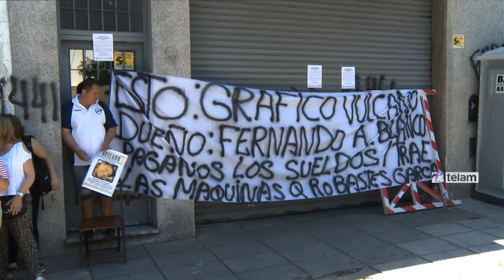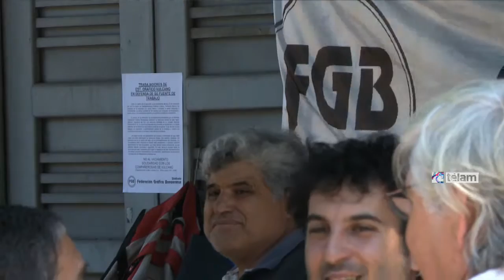Trabajadores gráficos denuncian el vaciamiento de empresa Vulcano y reclaman el pago de salarios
Los trabajadores gráficos de la empresa Vulcano S.A. realizaron hoy una conferencia de prensa, acompañados por los legisladores porteños del Frente para la Victoria, como Lorena Pokoik, Jorge "Quito" Aragón, José Campagnoli, y el diputado provincial Miguel Funes, para denunciar el vaciamiento de la imprenta y reclamar a los dueños el pago de sueldos retrasados.
Desde la puerta de la empresa, ubicada en el barrio porteño de Boedo, acompañados también por comuneros y vecinos, y Eduardo Montes, integrante de Gráfica Patricios y vicepresidente de la Unión Productiva de Empresas Autogestionadas (UPEA), los trabajadores denunciaron al dueño, Fernando Andrés Blanco, que "junto al encargado de fábrica, Marcelo Gómez, se presentó el martes de 23 de diciembre último para concretar el vaciamiento de la empresa", denunció Daniel Fernando López, delegado del establecimiento gráfico.
En diálogo con Télam, López relató que fueron notificados por los vecinos ese mismo día, que "lograron impedir que se lleve todas las máquinas y la mercadería porque había venido hasta con fletes y los vecinos lograron sacarle fotos, que nosotros tenemos y por las que sabemos qué mercadería llegó a retirar".
Otro de los trabajadores, José Ricardo Sarmiento, informó que en esa imprenta "trabajaban 60 personas y hoy en día trabajan 20, y por esos despidos, Blanco tiene juicios anteriores", mientras que López expresó que la mercadería y las máquinas de la fábrica están bajo tutela en el juzgado civil y comercial número 19.
Por su parte, Juan Litwiller, representante de la Federación Gráfica, señaló que "se trata de una empresa de más de 60 años que desde septiembre de 2013 está en convocatoria de acreedores", y explicó que el 6 de febrero es la fecha en la que el juez tiene que decidir si aprueba esa convocatoria.
El diputado Funes, como representante del Frente de Economía Social de La Cámpora, aseveró que desde ese frente acompañan "a los trabajadores porque luego de 12 años de que un proyecto político como el nacional haya reducido el trabajo informal y el trabajo precarizado, hay empresarios inescrupulosos que creen que es posible vaciar con total impunidad una unidad productiva de larga data y dejar a trabajadores en la calle".
"Como la Federación Gráfica estamos acá para expresar que creemos en el sindicalismo es de cara a la sociedad y de cara a los trabajadores", resaltó Funes.
En ese marco, Pokoik señaló que "en este conflicto los trabajadores no están solos porque acá hay fuerza política que los apoya" y se refirió también a la iniciativa de los gráficos de constituirse en cooperativa, "para mantener los puestos de trabajo y por lo que ya iniciaron los trámites correspondientes".
Otro de los legisladores presentes, "Quito" Aragón, destacó: "Estamos aquí para apoyar un reclamo que se da en un marco de creación de puestos de trabajo a nivel nacional" y recordó que "la cooperativa es una solución que encontraron los trabajadores pero que todos sabemos que no es lo que corresponde porque ellos no quieren convertirse en patrones sino ir a trabajar todos los días y cobrar un sueldo, como corresponde".
Campagoni, de Nuevo Encuentro, aseguró que como legisladores están "preocupados" porque están ante una situación "típica de vaciamiento de una empresa que antes de querer vaciar el lugar ha dejado de pagarle los sueldos a los trabajadores".
Otro de los legisladores que se acercaron a acompañar el reclamo fue Fernando Muñoz (Frente Progresista Popular) que resaltó que "esta situación demuestra el accionar del gobierno porteño desde el que nadie se hizo presente".
Entre los comuneros presentes, Laura Corvalán, integrante de la comuna 5, resaltó el rol de los vecinos que "siempre se mostraron predispuestos a ayudar a impedir el vaciamiento de una empresa y apoyaron otra historia de lucha".
Vulcano S.A. está ubicada en Virrey Liniers al 1400, en el barrio de Boedo, funciona hace más de 60 años y de los 60 trabajadores que tenía, en los últimos tiempos redujo el personal a 20, según manifestaron los trabajadores gráficos, que advirtieron que continuarán con la lucha en defensa de sus puestos, mientras la causa se tramita en el juzgado civil y comercial N° 19, a cargo del juez Gerardo Santicchia.